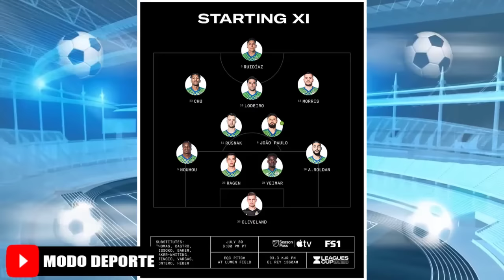Alineaciones de Monterrey y Seattle Sounders por la Fecha 3 de la League Cup 2023